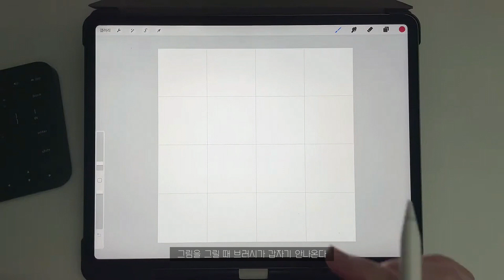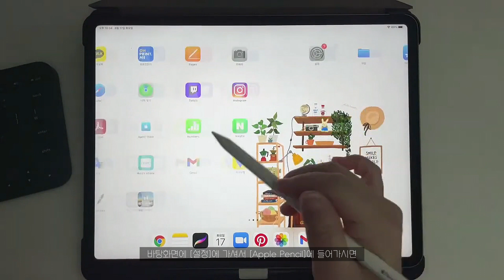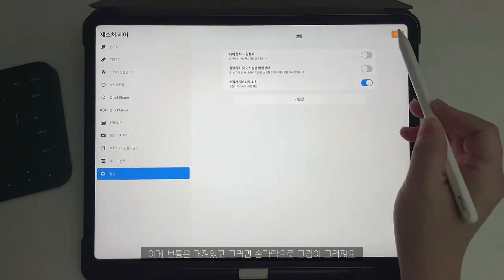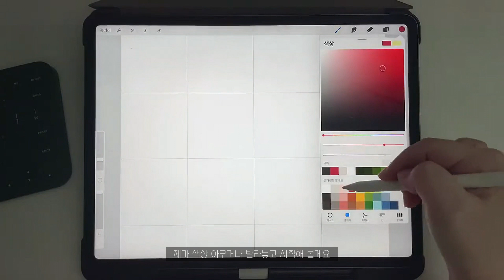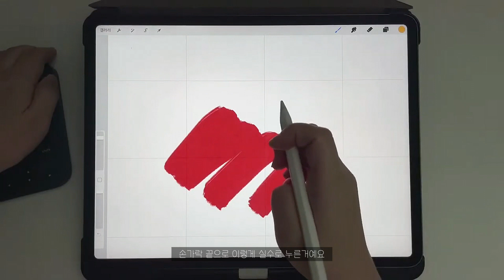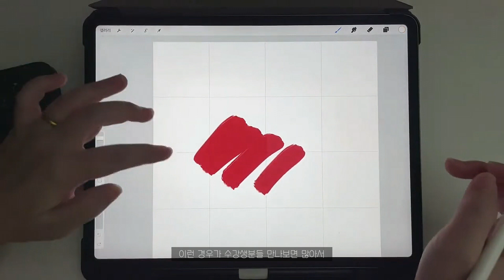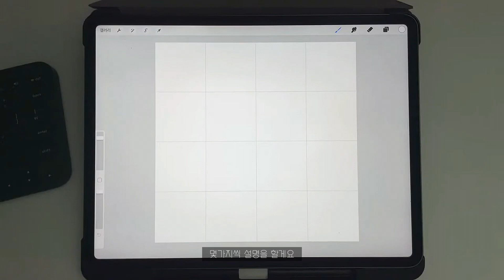[아이패드 드로잉 5분 TIP] 프로크리에이트 불편한 설정, 변경하여 사용하기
프로크리에이트를 사용하면서 불편하다고 느꼈던 설정들! 하나씩 체크해 보세요.

△ 감성 드로잉 브러시 풀패키지 & 활용 비법 영상 텀블벅 특가 할인중